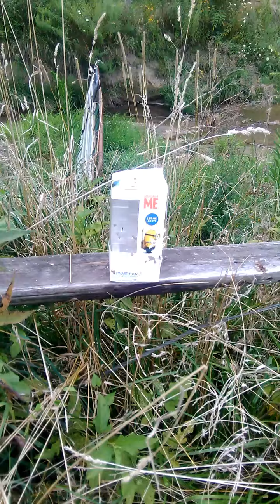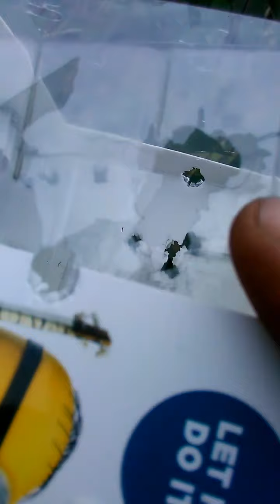Smith and Wesson mp shield first day range time